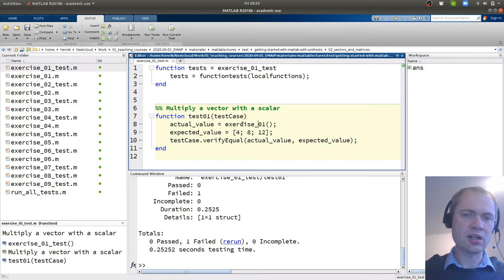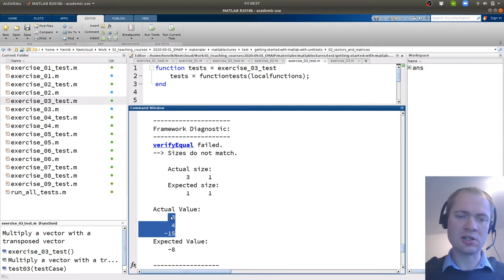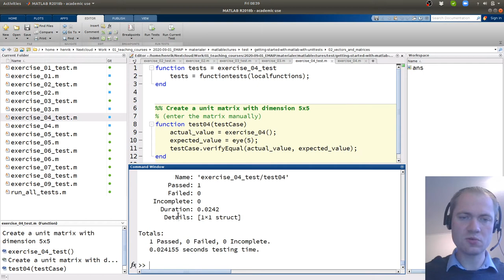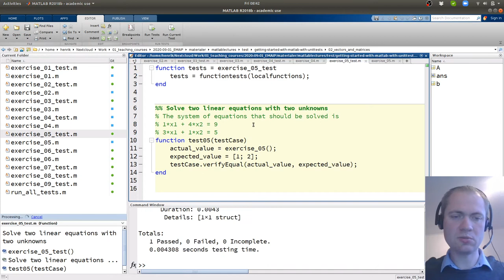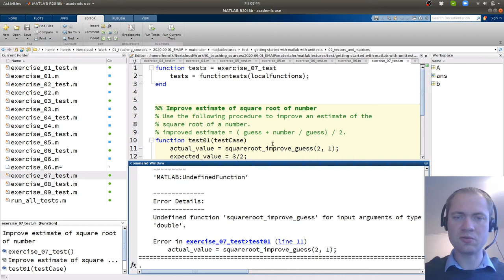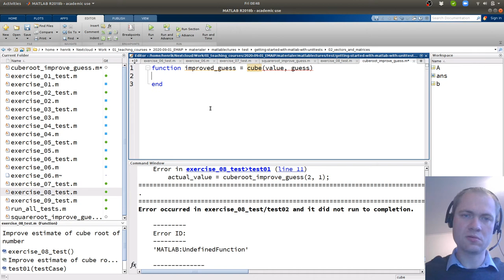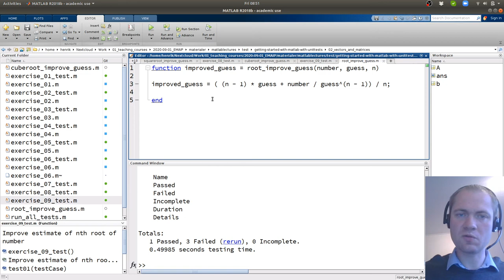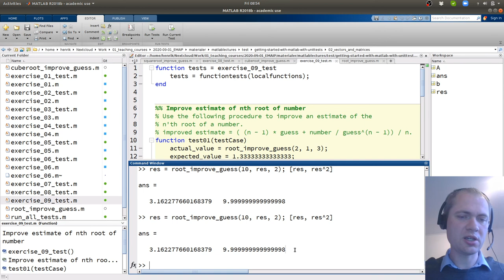Løsning af opgavesæt 2 i matlab